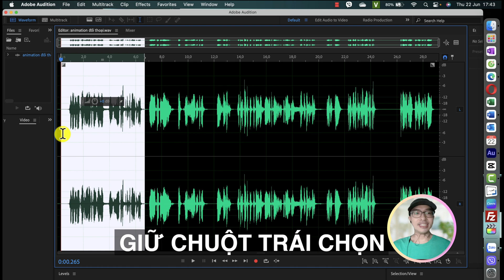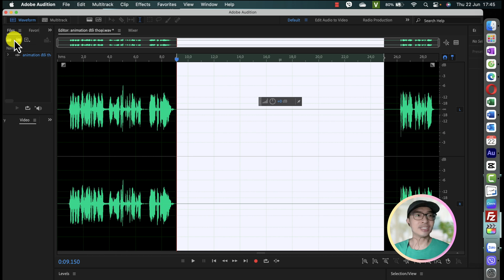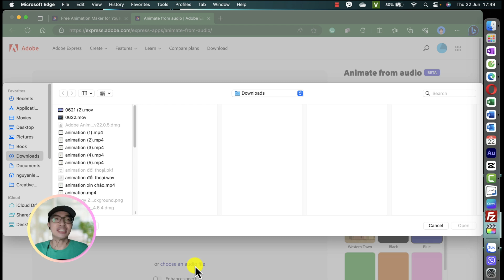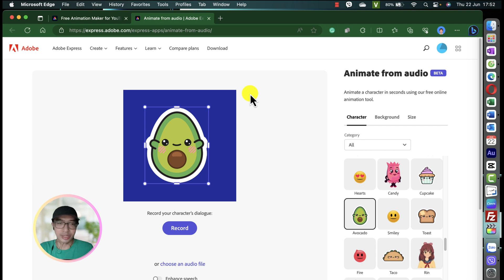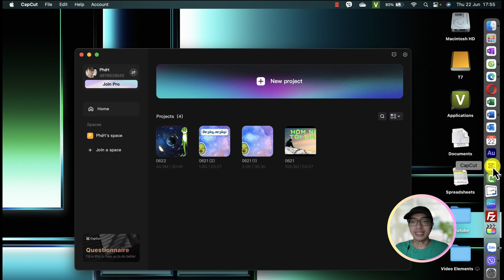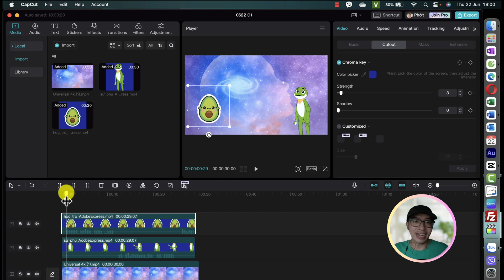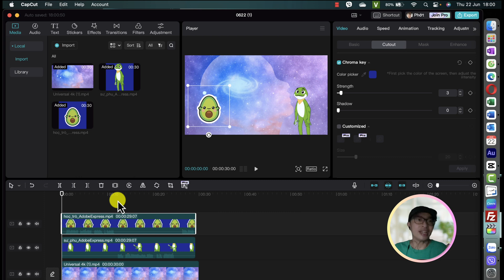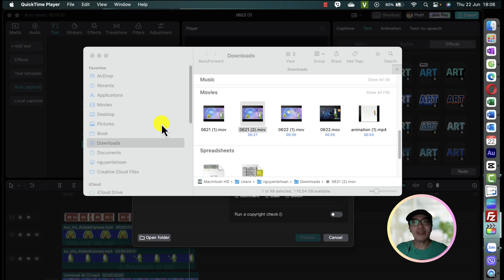Cách Tạo Video Hoạt Hình Khớp Tiếng Miễn Phí Siêu Đơn Giản | NoaHyped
🍀 Trong video này mình sẽ chia sẻ lại 5 bước để tạo video hoạt họa đơn giản miễn phí:

00:00 Video demo
00:45 Bước 1: Chuẩn bị file ghi âm
04:00 Bước 2: Sử dụng Adobe Express để tạo hoạt hình khớp tiếng
07:52 Bước 3: Tạo hình/video nền
09:06 Bước 4: Edit video với Capcut
14:52 Bước 5: Xuất video

© Bản quyền thuộc về NoaHyped
© Copyright by NoaHyped ☞ Do not Reup